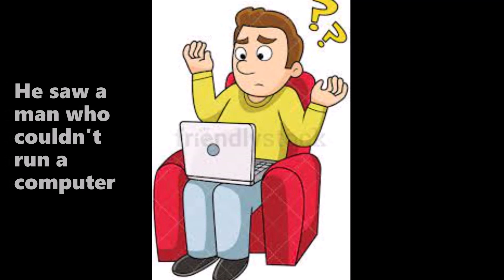Sujay and his First Video